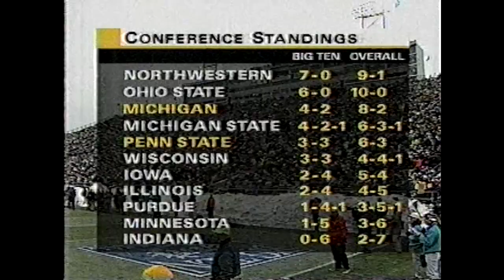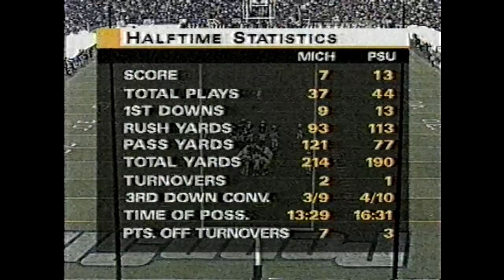Penn State vs Michigan 1995 GAME STORY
It was the legendary game late in 1995 that was played between the snow hedges, by two powerhouses which was only made possible because of the work of local inmates helping to shovel Beaver Stadium! It featured big time football and the famous incident where a Michigan wide receiver got hit in the face with a snowball thrown by a fan. For college football fans, the game didn't disappoint. And for the home crowd, the result was satisfying! Heavy blows were exchanged in this one from both teams, and after a scoreless first quarter, the Nittany Lions took the lead in the second, and spent the remainder of the game staying just ahead of the Wolverines. What an atmosphere! What a game!

Penn State Top Performers:
Bobby Engram: 5 catches, 84 yards, 1 TD
Stephen Pitts: 17 carries, 163 yards

Penn State secured its 7th win of the year over Michigan with only two games left in the regular season. The Wolverines dropped to 8-2 with the loss and would finish 1995 with a 9-4 record a bowl loss to Texas A&M in the Alamo Bowl.